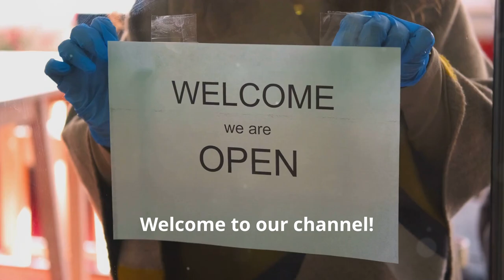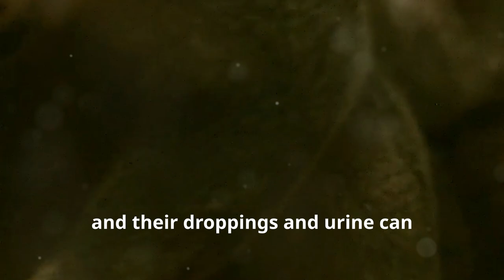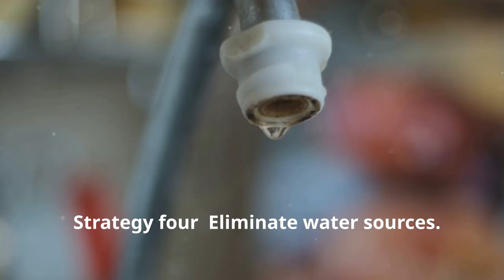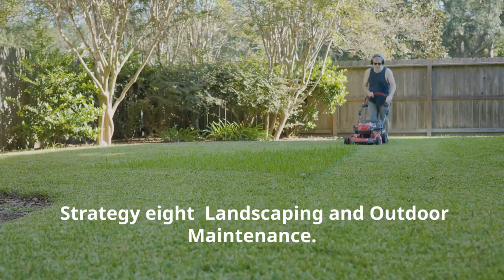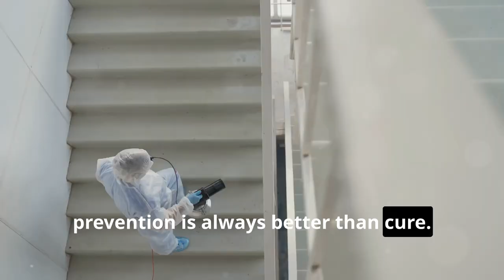Rodent Infestations: Misconceptions and Effective Control Strategies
Rodent Infestations: Misconceptions and Effective Control Strategies by One Percent Better Every Day's Workspace

OUTLINE:
00:00:00
Introduction

00:00:33
Common Misconceptions About Rodent Infestations

00:00:41
Rodents Only Infest Dirty Homes

00:01:13
Cats Are Enough to Keep Rodents Away

00:01:47
Rodents Only Come Out at Night

00:02:15
Poison Is the Best Solution for Rodent Control

00:02:49
Rodents Won’t Enter My Home in the Summer

00:03:21
Ultrasonic Repellents Are Highly Effective

00:03:54
If You Don’t See Rodents, You Don’t Have a Problem

00:04:22
Rodents Are Not a Health Concern

00:04:51
Effective Strategies for Controlling and Preventing Rodent Infestations

00:05:00
Seal Entry Points

00:05:33
Maintain Cleanliness and Reduce Clutter

00:06:05
Proper Food Storage and Waste Management

00:06:34
Eliminate Water Sources

00:06:59
Use Traps and Baits Effectively

00:07:36
Regular Inspections and Monitoring

00:08:06
Professional Pest Control Services

00:08:32
Landscaping and Outdoor Maintenance

00:09:04
Educate and Involve Your Household

00:09:31
Community Cooperation

00:09:59
Conclusion